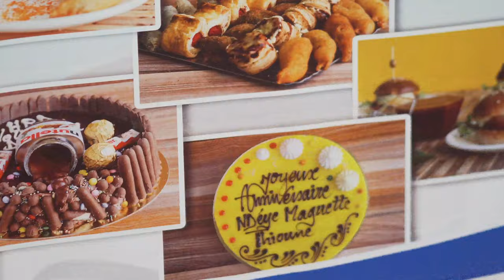Dîner de Gala des Managers (I.S.M)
Mariage, baptême ,anniversaire, soutenance 🥰des événements marquants au cours d’une vie mais qui cause beaucoup de stress cependant 😫.

Qui va s’occuper du déjeuner🍛,du buffet🧆,ou vais-je acheter les jus 🥤et autres mets pour mes invités ?🙆🏾🙆🏾‍♀️

Temps de questions qui poussent parfois à oublier ce qui est le plus important le MOMENT PRÉSENT 👰🏾‍♀️🤵🏽‍♂️.

Notre objectif chez El company rendre cette journée inoubliable en vous la facilitant le plus possible 🥰

Qui s’occupe du déjeuner ?: EL COMPANY
Qui s’occupe du dîner :EL COMPANY
Jus locaux : EL COMPANY
Buffet : Ai-je besoin de continuer ?😂

Vous pouvez nous contacter pour vos événements: une meilleure qualité de service ,des plats succulents 🤩🤩🤩 .